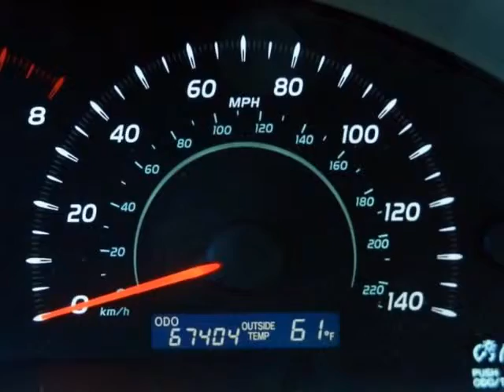2009 TOYOTA CAMRY 4DR SDN I4 MAN SE [GS]